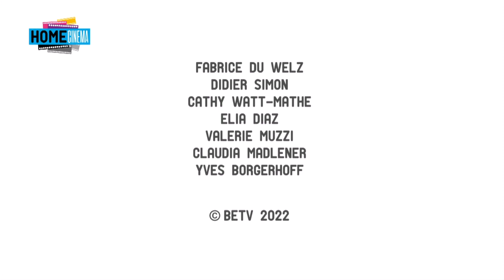Home Cinéma : Stephan Streker (23.01.2022)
Dans Home Cinéma du 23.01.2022, Fabrice Du Welz a accueilli le réalisateur-scénariste-journaliste Stephan Streker pour parler de L'ENNEMI, son dernier film, plus l'actualité des sorties en salles du 26 janvier.

HOME CINÉMA, chaque dimanche sur Be tv.

Déchainez-vous !